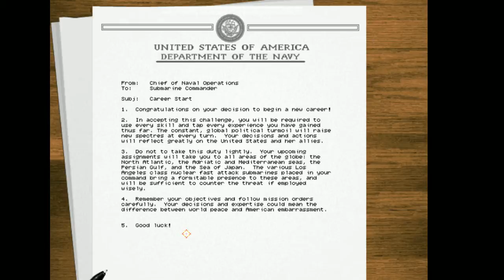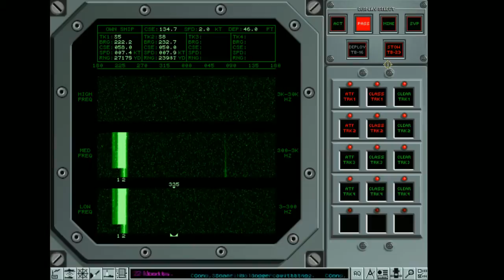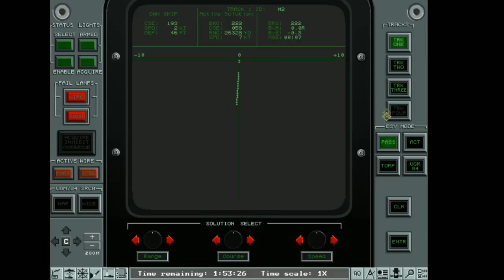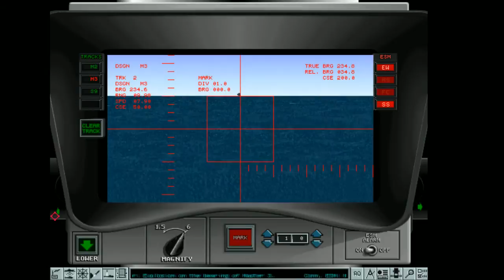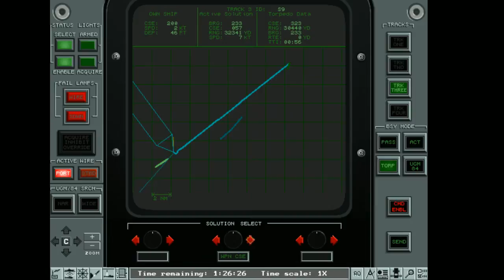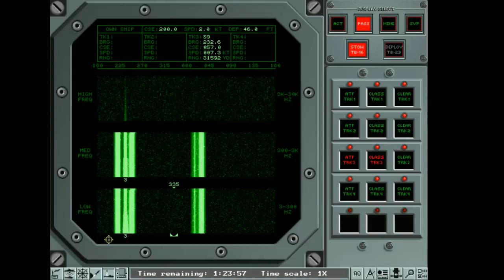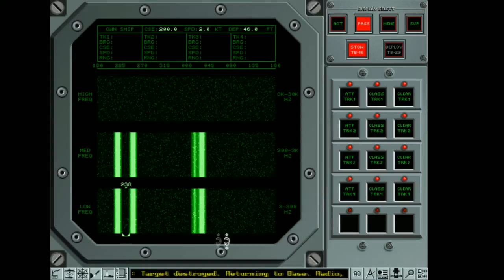Fast Attack - Episode #1 - WMDs in the Gulf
In the first part of my new series focusing on the submarine simulation, Fast Attack High Tech Warfare I play the first mission of the campaign. In it I captain the USS Pittsburgh and attempt to stop Iran from obtaining WMDs.